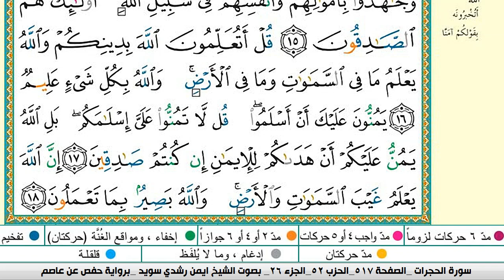سورة الحجرات كاملة مكتوبة ايمن سويد ـ تحفيظ القرآن الكريم بسهولة ويسر The Noble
الفرقان
البقرة,
sourate,
 سورة فاطر كاملة مكتوبة ايمن سويد
سورة مريم
رقية المنزل,
رقية للمنزل#1000subscriber
رقية البيت,
رقية للبيت,
رقيه,
الرعد
الرقية,
الرقيه,
رقيه شرعيه,
رقية شرعية,
الرقيه الشرعيه,
الرقية الشرعية,
سورة البقرة,
سوره الرعد كامله,
سوره بقره,
تلاوة,
تلاوة هادئة,
القران الكريم,
القران الكريم,
سورة,
سوره,
قران,
قرآن,
بصوت الشيخ,
الشيخ,
القران الكريم مباشر,
القران مباشر,
قران مباشر,
سورة البقرة كاملة,
بصوت الشيخ